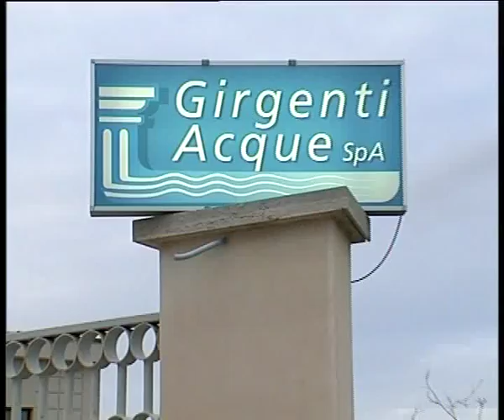EMERGENZA IDRICA 11 07 2016